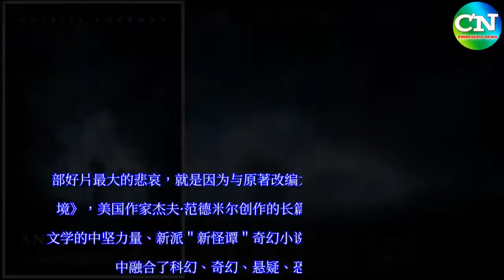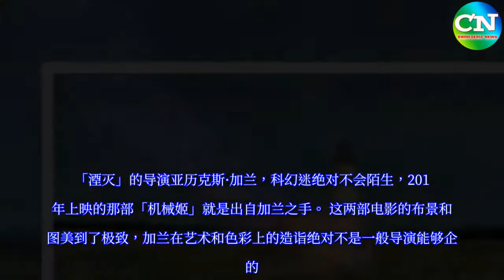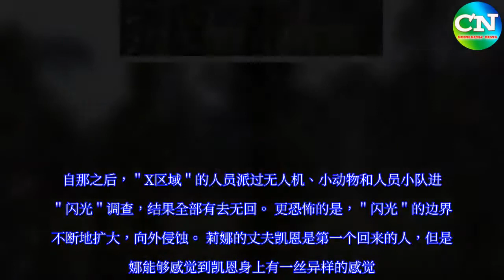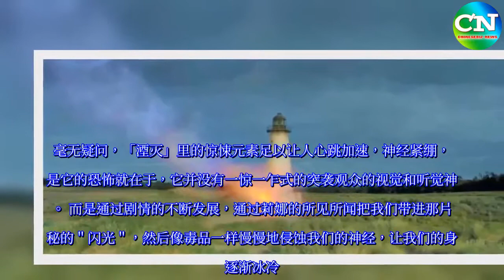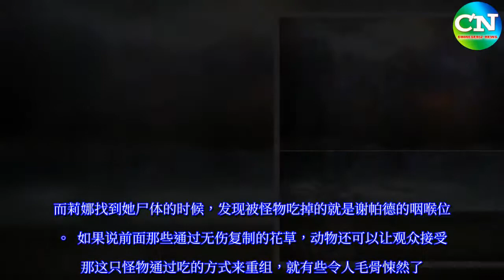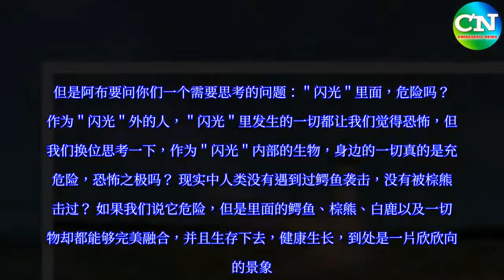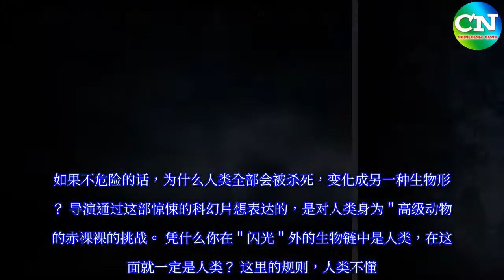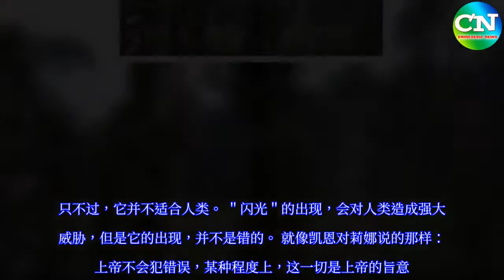湮灭电影结局神级烧脑科幻片婚内出轨引发的基因大战 - Chinesebiz-News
部好片最大的悲哀，就是因为与原著改编太大而被嫌弃。 《遗落的南境》，美国作家杰夫·范德米尔创作的长篇科幻小说。 作为美国科幻文学的中坚力量、新派＂新怪谭＂奇幻小说家，杰夫在「遗落的南境」中融合了科幻、奇幻、悬疑、恐怖等诸多元素。 很多读者疯狂的爱上了这个故事。 想知道它有多强？ 2014年，「遗落的南境」凭借着强大的实力干掉了大IP「三体」。 这样的小说作品，怎么可能不会被改编成电影呢？ 湮灭 Annihilation  「湮灭」是根据小说《遗落的南境》第一部改编而来。 这部电影在原著的基础上进行了很大程度的改编，阿布猜测主要原因是这部115分钟的电影，无法承载原著中的复杂故事。 这样做的结果阿布已经在前面提到了，很多原著粉会对「湮灭」失望，但是另一个好的方面就是，非原著粉在看这部电影的时候，会轻松很多。  「湮灭」的导演亚历克斯·加兰，科幻迷绝对不会陌生，2015年上映的那部「机械姬」就是出自加兰之手。 这两部电影的布景和构图美到了极致，加兰在艺术和色彩上的造诣绝对不是一般导演能够企及的。  我对「湮灭」的很大一部分好感，均是来自于电影构图及色彩的使用。  而这部电影，在内核上和「机械姬」同样有很大的联系。 如果说「机械姬」表达的是对未来人工智能机器人的恐惧，那「湮灭」表达的，就是人类对未来生物未知变化的恐惧。  导演把整个故事拆分为三条时间线交错讲述。 ＂X区域＂人员严刑审讯莉娜，莉娜和丈夫凯恩的回忆这两条故事线辅助莉娜小队进入＂闪光＂调查这第三条线。 通过三条时间线，从而让我们沉浸在「湮灭」中无法自拔。 莉娜（娜塔莉·波特曼 饰）是一名生物学家，他的丈夫是一名美国军人，在一次神秘任务过程中神秘消失。 神秘任务，就是进入＂闪光＂调查。 这片被称作＂闪光＂的地带，皆因为三年前的一场外星异物坠落在黑水公园的灯塔上。  自那之后，＂X区域＂的人员派过无人机、小动物和人员小队进入＂闪光＂调查，结果全部有去无回。 更恐怖的是，＂闪光＂的边界在不断地扩大，向外侵蚀。 莉娜的丈夫凯恩是第一个回来的人，但是莉娜能够感觉到凯恩身上有一丝异样的感觉。 而且丈夫回来没多久就开始吐血，全身抽搐，两人在赶往医院的路上被警方带到了＂X区域＂。 丈夫身上的异样以及对＂闪光＂好奇让莉娜想要加入即将进入＂闪光＂的探险小队。  她们不知道，从她们踏进＂闪光＂的那一刻开始，身体就已经开始变化。 几人的记忆全部消失了，只能通过每天早晨清点食物计算出在这里呆了多少天。 而且＂闪光＂就像一个巨大的屏蔽区，里面的任何信号都发送不出去，不仅如此，就连传统的指南针也出现了失灵的情况。  在＂闪光＂平静的外表下，其实一切都发生了变化。 在不断地深入中，她们终于知道，＂闪光＂里面的信号并不是被封锁住了，而是被折射了。 它就像是一个棱镜，把所有的东西都折射掉了，不仅仅包括信号、无线电波，而且所有生物的DNA也被折射，包括人类同源异型基因。 （人类同源异型基因：控制生物形体，和物理结构的基因）  从她们刚刚进来的时候，莉娜就发现了植物开始出现异样。 那些鲜艳的花，可以看出它们是不同的物种，但是它们生长出的分支结构却一模一样。  说的直白一点，这些花儿的基因在不断地融合。 最初的变异是很微妙的，但是离灯塔越近变异就越明显，形态的腐败，形态的复制。 在「湮灭」的影片类型中，惊悚二字尤为突出。 毫无疑问，「湮灭」里的惊悚元素足以让人心跳加速，神经紧绷，但是它的恐怖就在于，它并没有一惊一乍式的突袭观众的视觉和听觉神经。 而是通过剧情的不断发展，通过莉娜的所见所闻把我们带进那片神秘的＂闪光＂，然后像毒品一样慢慢地侵蚀我们的神经，让我们的身体逐渐冰冷。  随着小队成员不断靠近灯塔位置，这种感觉越来越强烈。 最让阿布感到惊悚的，是那只可以发出人声的熊型怪物。  是这只怪物咬死了小队成员谢帕德，恐怖的是，谢帕德在临死之前一直在喊＂救命＂，而这只怪物竟然和谢帕德的嗓音一样。 而莉娜找到她尸体的时候，发现被怪物吃掉的就是谢帕德的咽喉位置。  如果说前面那些通过无伤复制的花草，动物还可以让观众接受，那这只怪物通过吃的方式来重组，就有些令人毛骨悚然了。 它通过吃掉谢帕德的咽喉得到了她的声音，同时还有一部分她临死前的思想。 前面提到，离灯塔越近变异就越明显。 这一点在影片的结尾得到了充分的认证，当莉娜到达灯塔中时，她眼睁睁地看着自己的一滴血慢慢的变成了自己。  同时，她也从灯塔中遗留的DV摄像机中，亲眼目睹了丈夫凯恩用磷弹自杀，复制人出现在镜头中的画面。 在＂闪光＂里，植物与植物、动物与动物、植物与动物之间，细胞都可以复制。 而且它们复制的方法，极其简单。 现实生活中难以攻克的细胞问题，在＂闪光＂中如同呼吸一样简单，所有的细胞都在相互融合、变化，最终变为某一种形态。 「湮灭」通过莉娜的回忆让观众看到了一本书，书名叫《永生的海拉》， 这本书揭开人体实验的黑暗过去、探讨医学伦理以及身体组织所有权的法律问题。  但是在＂闪光＂中，所有的一切都不生效。 这里所有生物的DNA都处在一种被＂共享＂的状态。 白鹿的角变化成为两段树枝，而且树枝上开满鲜花。  小队成员的身上长出植物，随着植物的生长，她的动物性逐渐消失，最终和之前进来的某些人一样变成了人形植物。  从之前探索者留下的记忆卡中，莉娜等人看到了十分恐怖的一段视频。 一名士兵的肚子里，生长出了另一种蛇形的生物。  另外一名士兵，以植物的形态生长在了一面墙壁上。  ＂闪光＂对于人类来说，绝对是一片极其恐怖的死亡地带。 但是阿布要问你们一个需要思考的问题：＂闪光＂里面，危险吗？ 作为＂闪光＂外的人，＂闪光＂里发生的一切都让我们觉得恐怖，但是我们换位思考一下，作为＂闪光＂内部的生物，身边的一切真的是充满危险，恐怖之极吗？ 现实中人类没有遇到过鳄鱼袭击，没有被棕熊攻击过？ 如果我们说它危险，但是里面的鳄鱼、棕熊、白鹿以及一切植物却都能够完美融合，并且生存下去，健康生长，到处是一片欣欣向荣的景象。 如果不危险的话，为什么人类全部会被杀死，变化成另一种生物形态？ 导演通过这部惊悚的科幻片想表达的，是对人类身为＂高级动物＂的赤裸裸的挑战。 凭什么你在＂闪光＂外的生物链中是人类，在这里面就一定是人类？ 这里的规则，人类不懂。 ＂闪光＂其实可以理解为另一个地球，我们是通过细胞繁殖，它同样也是，两者之间唯一的区别，就是它似乎更＂高级＂一些，在不同物种之间细胞可以轻松的融合，复制。 正如莉娜所说：没有摧毁，它只是改变了一切，它在创造全新的东西。  小队中的队长最后到达灯塔内部的时候告诉莉娜：我们的身体和思想都将分解成最小块的部分，直到一块都不剩。 这就是湮灭。 但是她只说对了一半。 大家可以仔细看一下，这块造成＂闪光＂的不明物体坠落地球的动图，它是否让你们想到了人类受孕，新生命诞生的过程？  片名叫做「湮灭」，但是伴随着湮灭，我们看到的同样还有重生，只是他们是以另一种身份、形态而重生。 只不过，它并不适合人类。 ＂闪光＂的出现，会对人类造成强大的威胁，但是它的出现，并不是错的。 就像凯恩对莉娜说的那样： ＂上帝不会犯错误，某种程度上，这一切是上帝的旨意。＂  电影留下的开放性结局，留给你们自己去看。 需要完整电影资源的wei: v-minxin